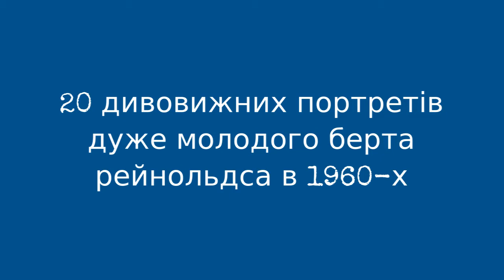20 1960- !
Enduring, strong-featured, and genial star of US cinema, Burt Reynolds started off in T.V. westerns in the 1960s and then carved his name into the 1970s and 1980s popular culture, as a sex symbol (posing nearly naked for Cosmopolitan magazine), and on-screen as both a rugged action figure and then as a wisecracking, Southern type of good ol boy.

Burt Reynolds entered the world on February 11, 1936. He attended Florida State University on a football scholarship, and became an all-star Southern Conference halfback, but - faced with a knee injury and a debilitating car accident - switched gears from athletics to college drama. In 1955, he dropped out of college and traveled to New York, in search of stage work, but only turned up occasional bit parts on television, and for two years he had to support himself as a dishwasher and bouncer.

In 1957, Reynoldss ship came in when he appeared in a New York City Center revival of Mister Roberts; shortly thereafter, he signed a television contract. He sustained regular roles in the series Riverboat, Gunsmoke, Hawk, and Dan August. Although he appeared in numerous films in the 1960s, he failed to make a significant impression.

0:00 - Intro

?sub_confirmation=1
❤️About Us❤️